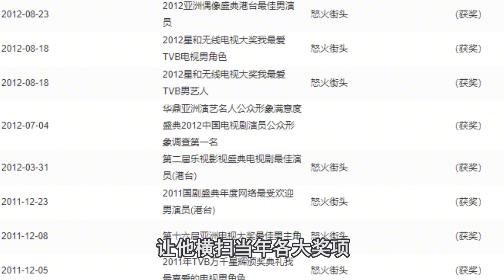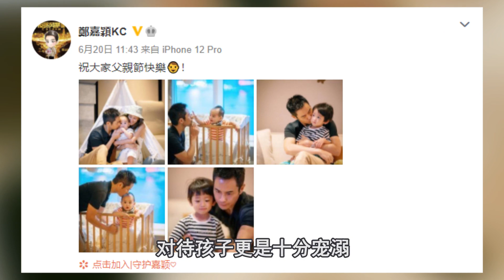八阿哥郑嘉颖凭《步步惊心》走红娶小22岁港姐成人生赢家